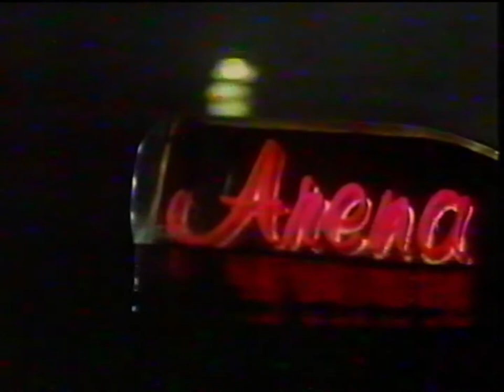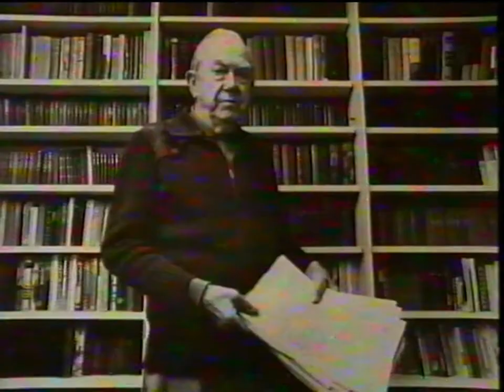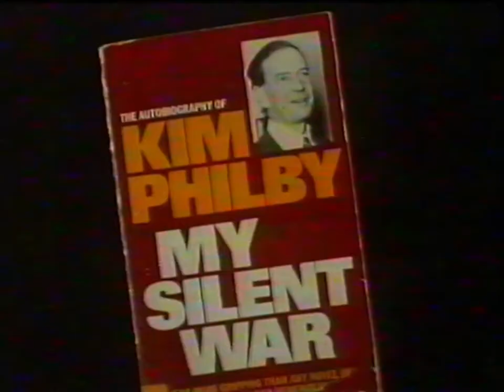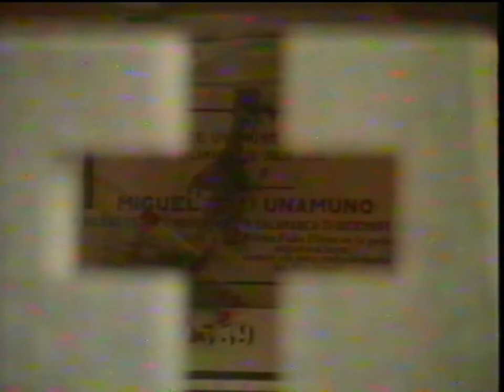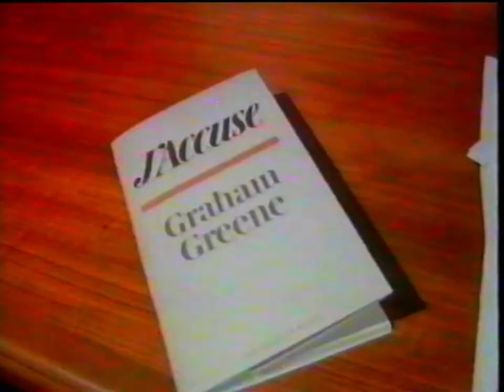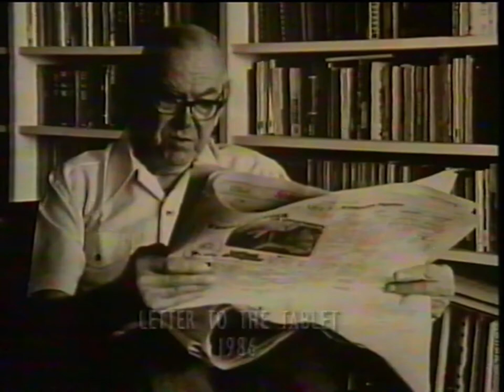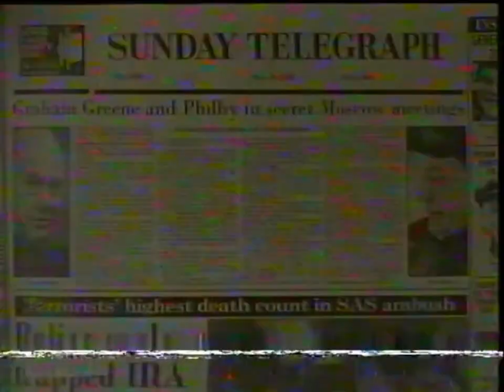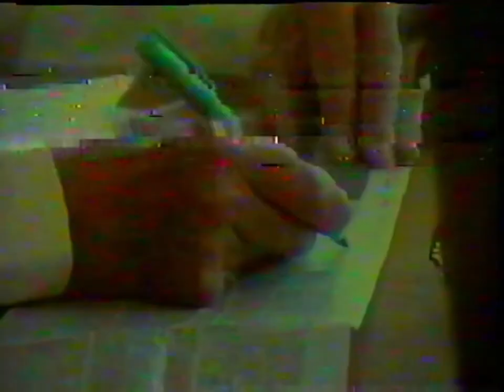The Graham Greene Trilogy - Part 3: A World of My Own BBC 2 Documentary 1993